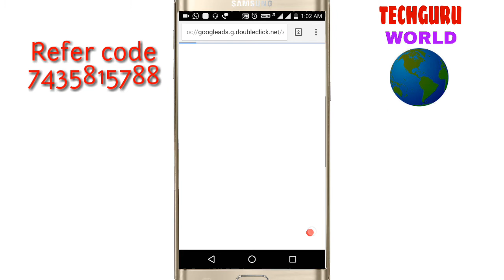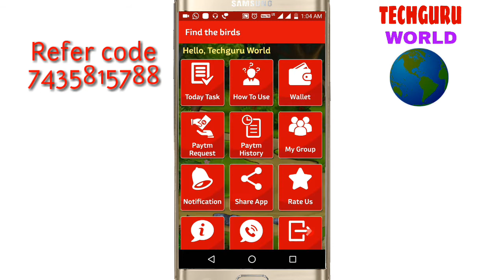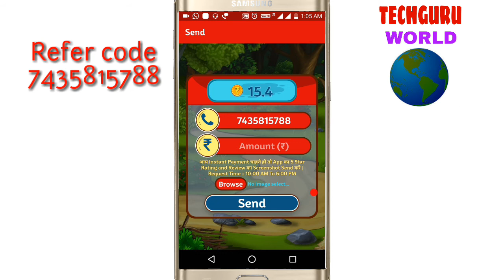An applicaton gives u unlimited free paytm hack and crack (hindi)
app link :Hii! Your Friend Techguru World has invited you to join Find the birds.
Signup and get unlimited Rupees in Your Application Wallet.Install with Refer Code : 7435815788